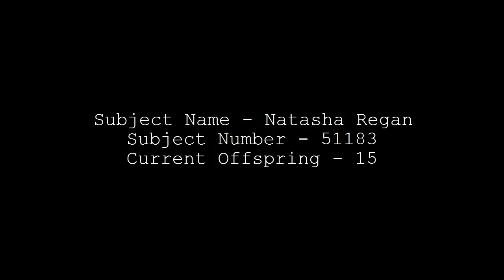The Sims 3 100 Baby Challenge "Final Hope" - Pt20 - LOCK THE DOORS!!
{Please could you leave a BIG thumbs up and a little comment}
{100 Baby Challenge every Tuesday, Thursday & Sunday}

Today we say goodbye to more of the kids AND we invite Mr Jody over and this time he is not getting away!!!

Custom Content/Mods - Details of these are on my website.
Tech Specs - Also found on my website.

Any questions that you cannot find an answer to on my website then leave me a comment on one of my videos or drop me an email.

Have an awesome day guys

Laura xx